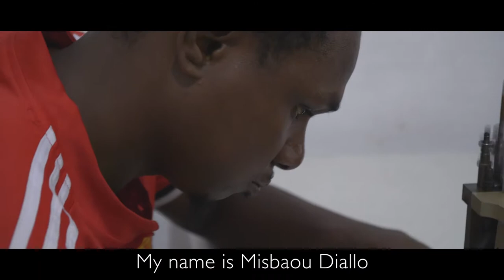Haldi, a Guinean tailor and embroiderer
Haldi is a Guinean tailor and embroiderer. He met his two friends and now co-workers in a detention center in Libya. They have received fabrics and sewing machines from the IOM and earn enough money to support their family.